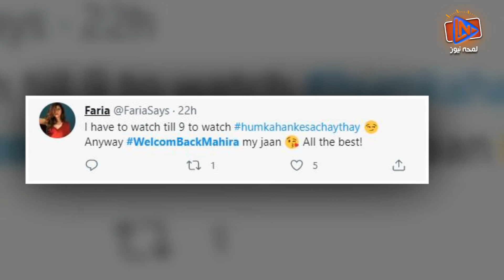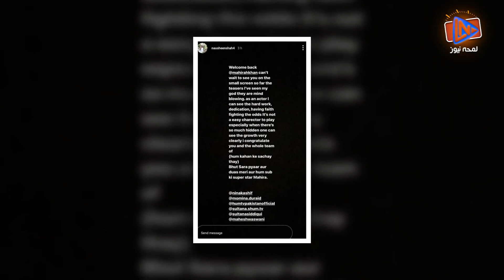Mahira Khan New Drama 2021 | Hum Kahan Kay Sachay Thay | Plz Comment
Mahira Khan New Drama 2021 | Hum Kahan Kay Sachay Thay | Plz Comment | Lamha News

In this Mahira Khan New Drama 2021 video,  watch she is acting in which drama serial of what channel? Please also comment about its first episode after watching video?

Contents of this video:
00:00 Montage / Mahira Khan New Drama 2021
00:10 Report / Mahira Khan New Drama 2021
01:50 Conclusion / Mahira Khan New Drama 2021